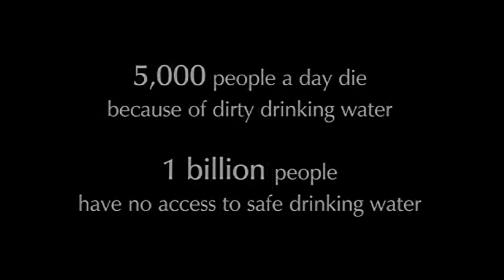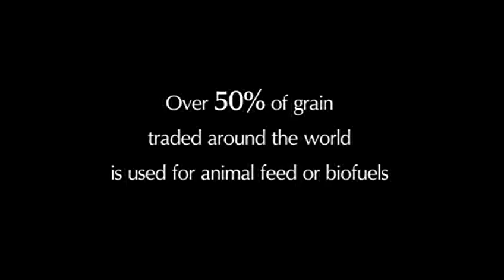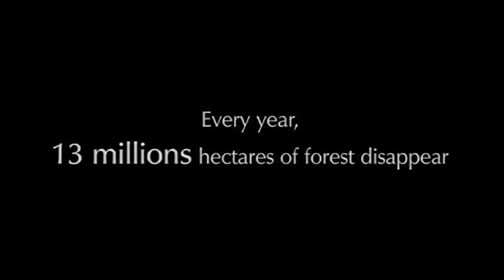April 19, 2016